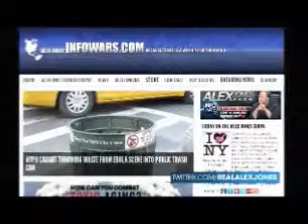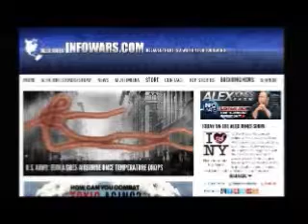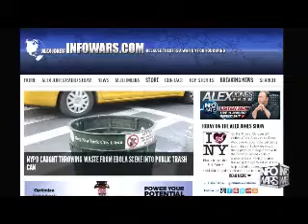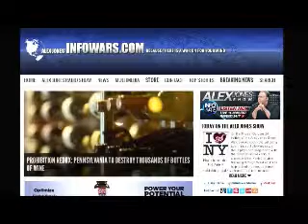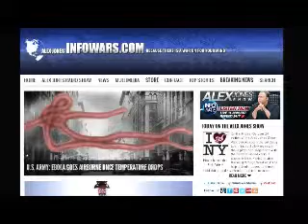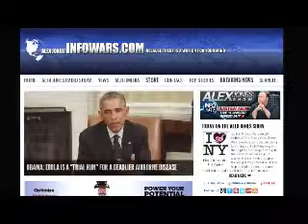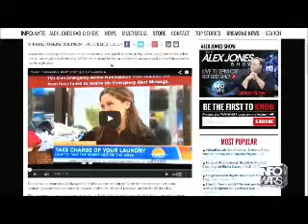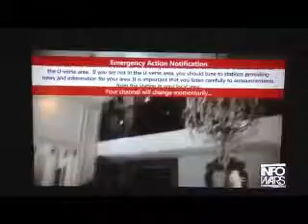Alex Jones interviews Robert Tosh Plumlee Friday October 24th 2014 part 3 of 5